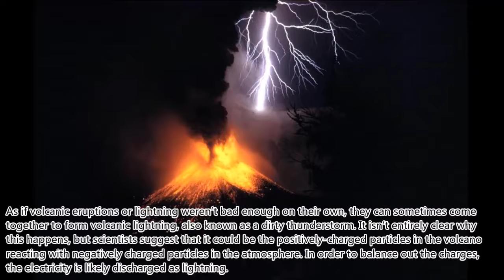8 Amazing Natural Phenomena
8 Amazing Natural Phenomena in the world with detailed explanation. Educate yourself from these 8 Natural Phenomena in the world.